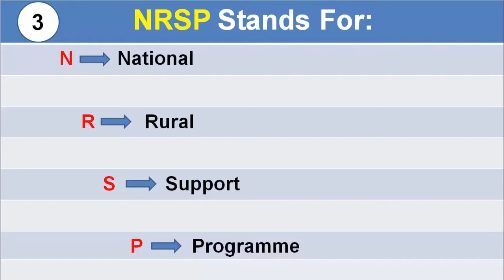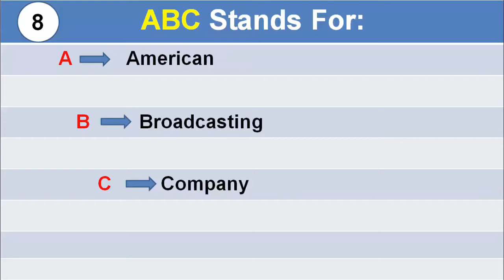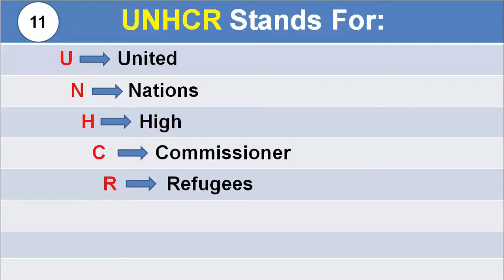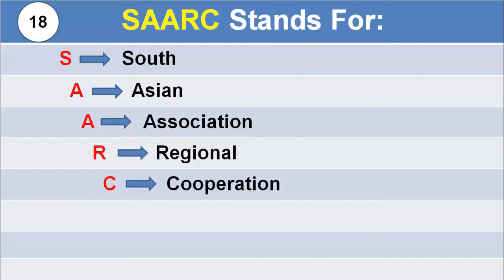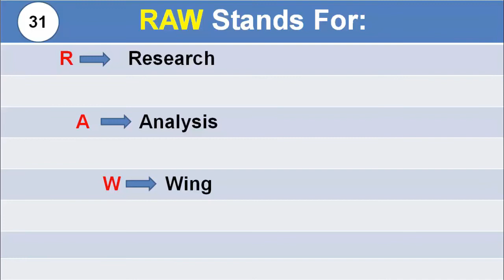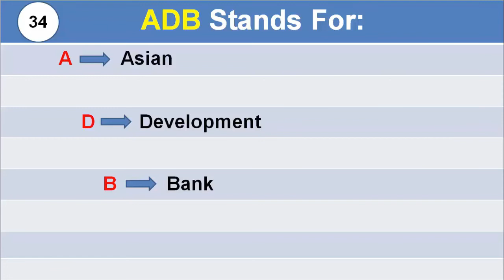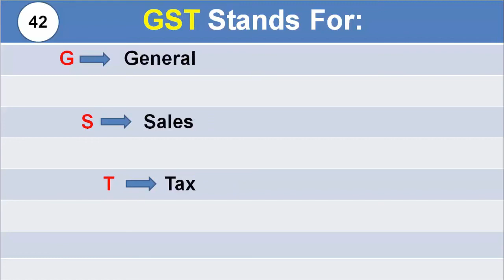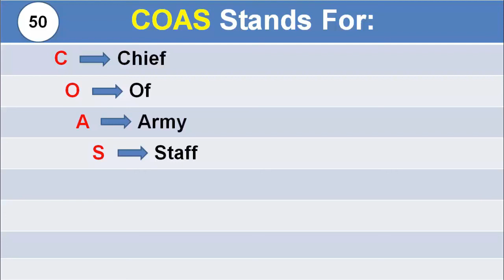50 important abbreviation used in NTS, PTS, CSS & All competitive Exams/Interviews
50 important abbreviation used in NTS, PTS, CSS & All competitive Exams/Interviews.

If you have any question regarding this video then comment.